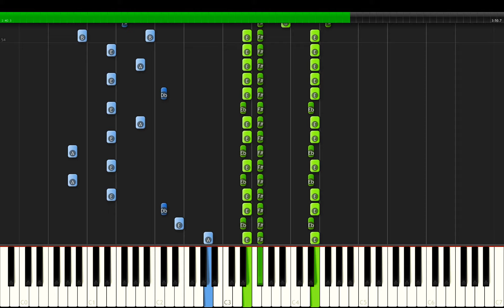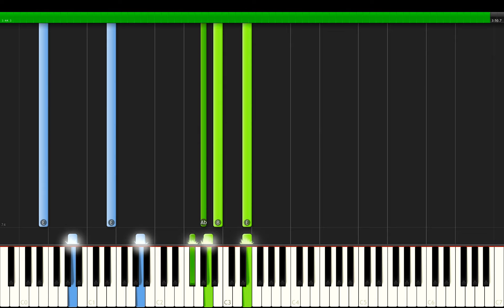Kodaline - High Hopes Piano Tutorial